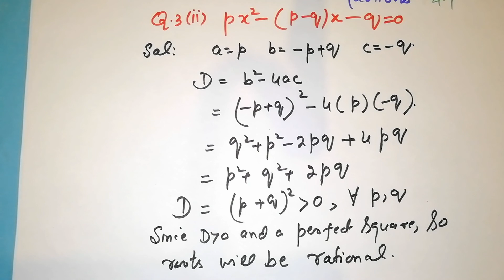When roots of a Quadratic equation are rational?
F. Sc/ICS part 1. Algebra and Trigonometry. Unit 4. Quadratic Equations. Exercise 4.7. Q. 3 i, ii. Nature of Roots of a Quadratic equation.